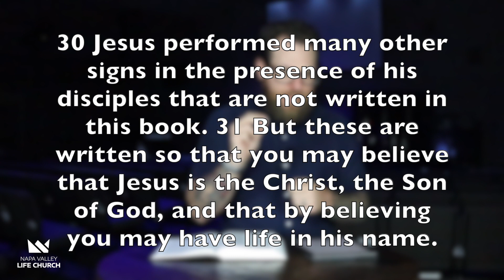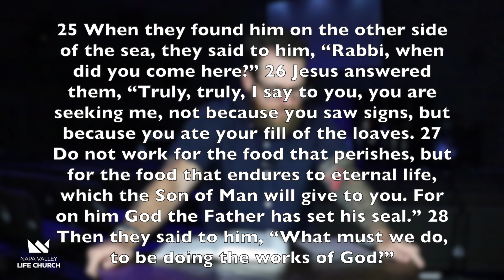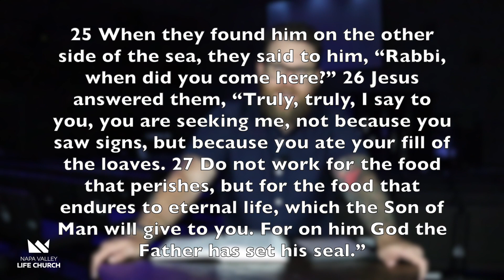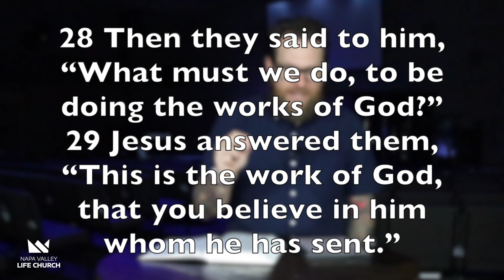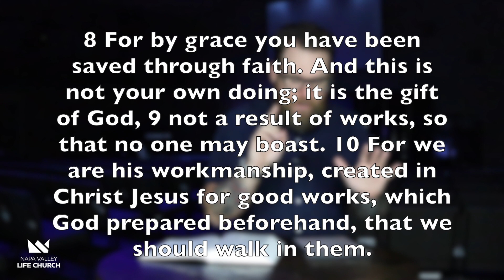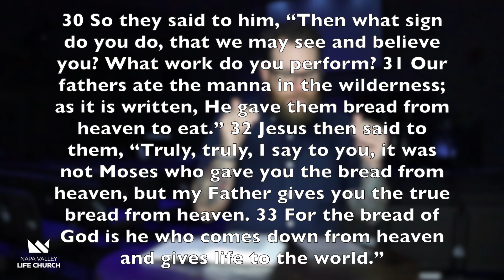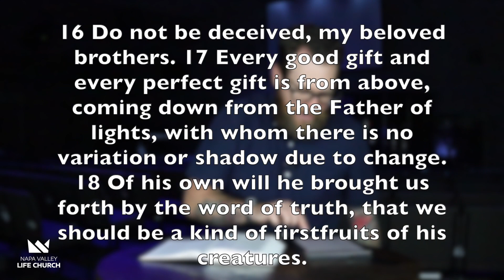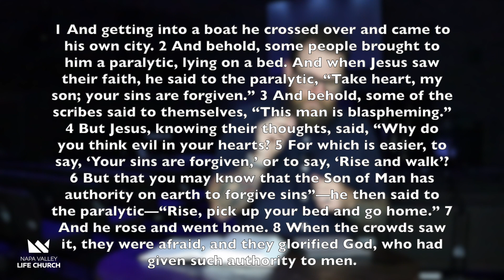Sunday Worship Service - May 17th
Serving the Community:
Here at NVLC we believe that serving the community is how we show the love of Christ. We are committed to serving the community in any way possible. We especially recognize the needs of the families in Napa. Support classes, foster care, partnership with outside agencies, and senior care are just a few areas you can serve Napa through Napa Valley Life Church.

Growing Disciples:
God commanded his disciples to go and make more disciples. Discipleship is the life-long process of becoming more like Christ. NVLC looks at discipleship as a holistic process. Our goal is to walk alongside the people in our church to become more Christ-like through biblical literacy, life groups, and life-on-life mission.

Planting Churches:
NVLC recognizes that there are not nearly enough churches to reach the people in Northern California. We also understand that church planting is one of the best methods of evangelizing a community. NVLC is committed to training new pastors and leaders to church plant in Northern California under our “(insert city name here) Life Churches.” We are also committed to supporting outside church plants. We are working together to reach the world for the gospel.